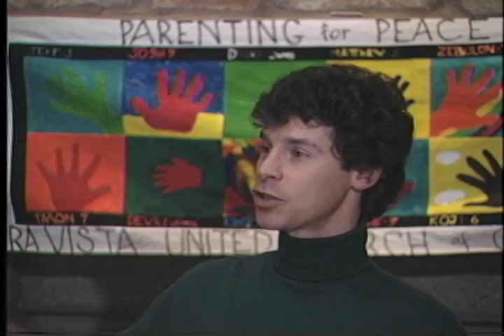B4 USA-USSR Cold War Citizen Diplomacy 1980s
NOTE: This video is part of the Rama Jyoti Vernon Citizen Diplomacy Video Archive, published by permission.

Welcome to the online video archive for the Project on the History of the American-Soviet Citizen Diplomacy Movement.

This channel features the largest online video archive of historic footage documenting an international citizen diplomacy movement during the Cold War between the Soviet Union (USSR) and the United States of America (USA).

The Our Move project supports citizen diplomacy through electronic publishing and archiving, collaboration, and educational outreach to promote peace and WMD nonproliferation.

At the heart of Our Move are historic American-Soviet Peace Walks in the USSR and the USA in the late 1980s.

This material is intended for non-commercial, educational purposes only, in the name of peace, one step at a time.